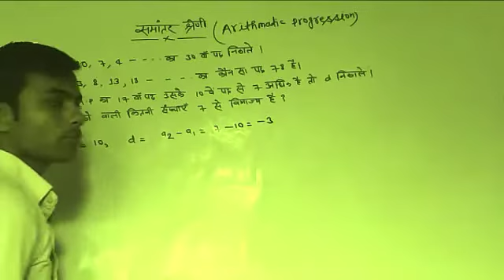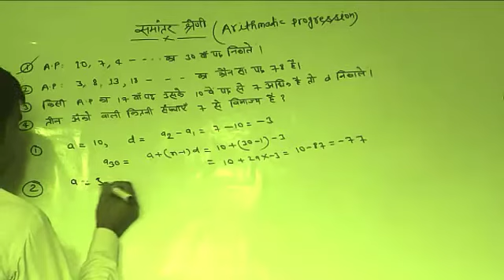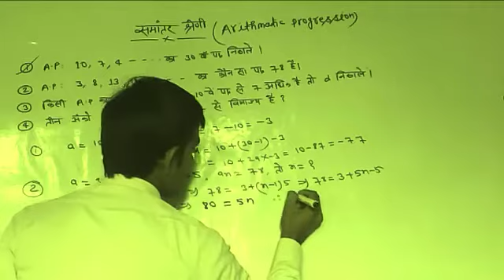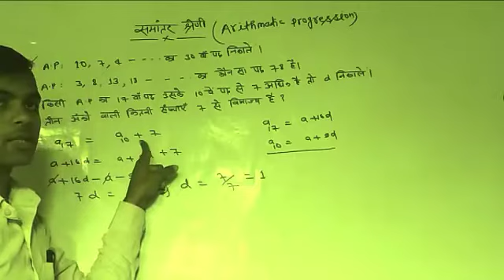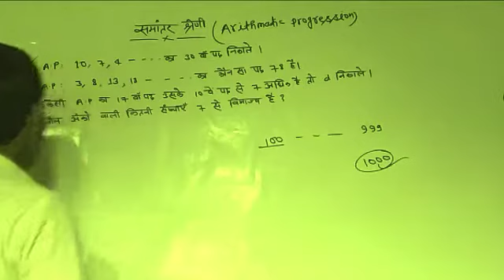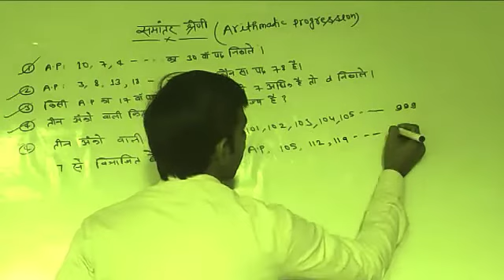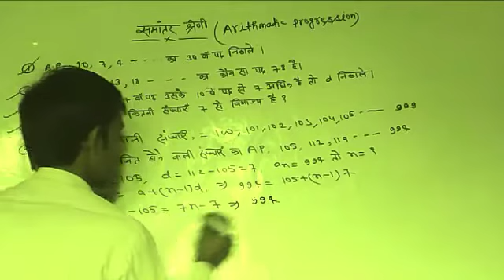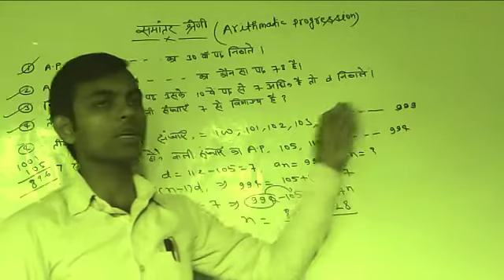CLASS XTH ARITHMETIC PROGRESSION VVI SOLUTION IN LIVE VIDEO LACTURE WATCH THIS VIDEO BEST CONCEPT